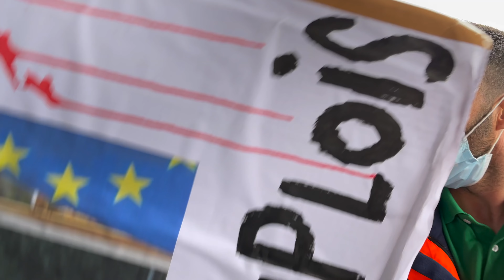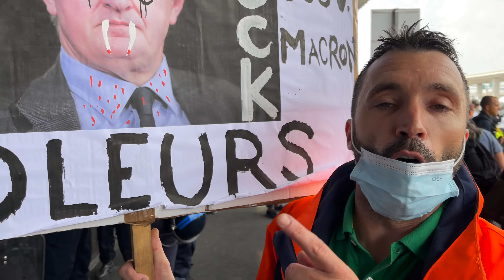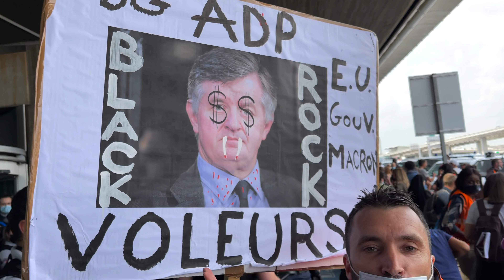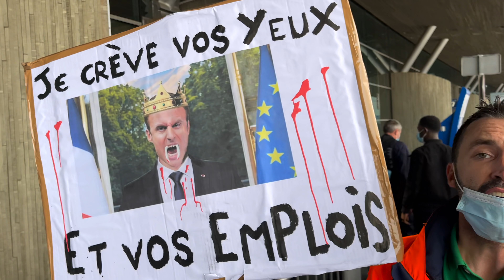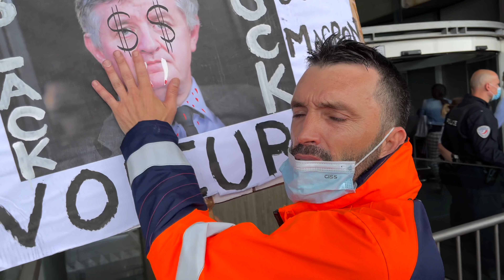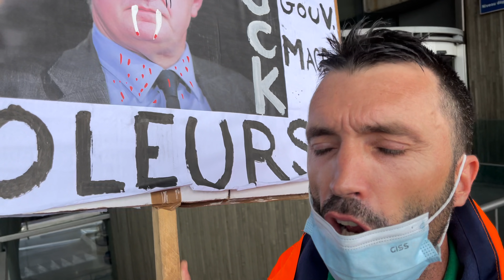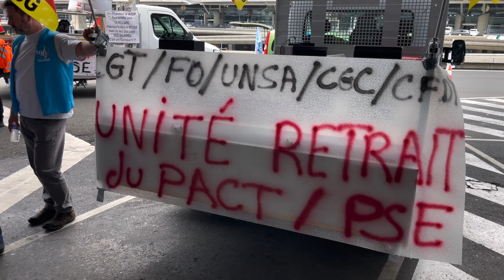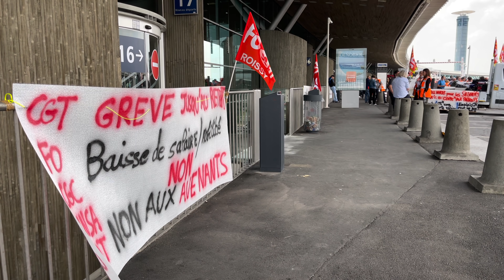Blocage du terminal 2E contre la baisses des salaires (2 juillet 2021, Aéroport Charles De Gaulle)